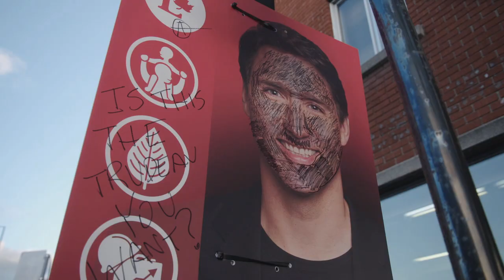Do Young Voters Care About This Election?: The Beaverton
"Why aren't these damn kids motivated by a rebate on home renovations?"